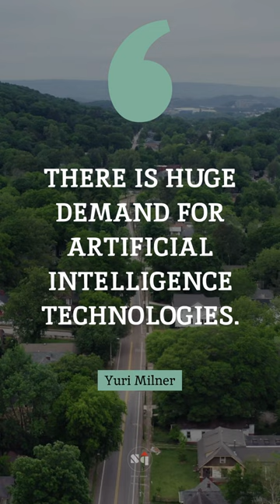👑 There is huge demand for artificial intelligence technologies. - Yuri Milner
🚀 Famous quote of Yuri Milner 🚀